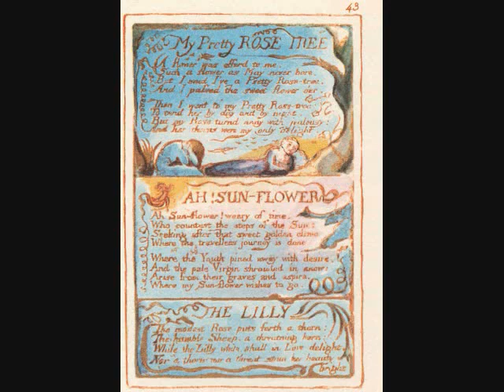William Blake Tribute - Song of Innocence and Experience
This is a song written using my favourite lines from the poetry of William Blake (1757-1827) and illustrated with his paintings and etchings.
His lines are haunting, mystical and sometimes playful.
'Kiss a joy as it flies
and live in Eternity's sunrise...;